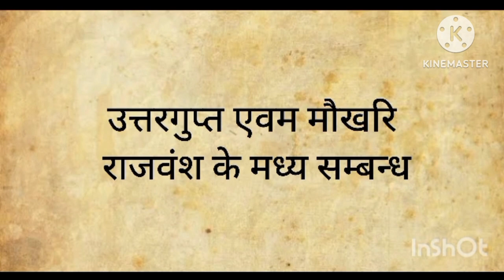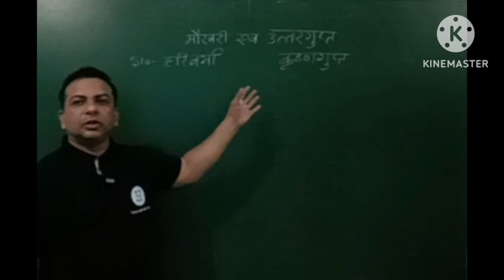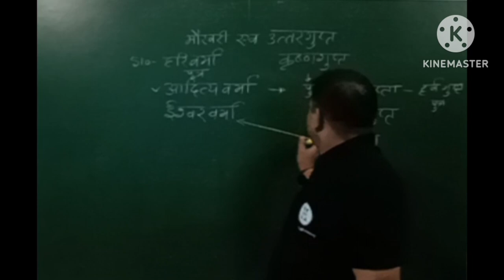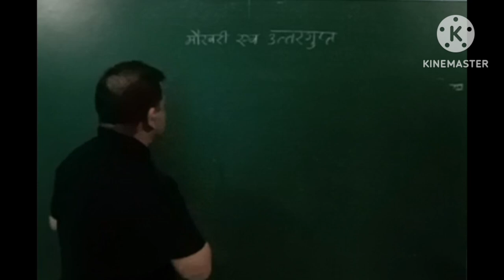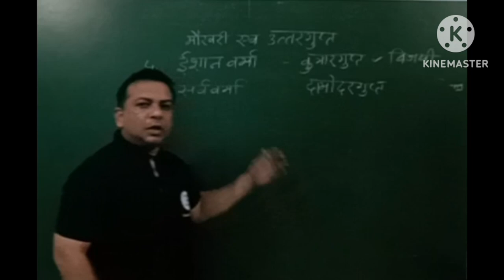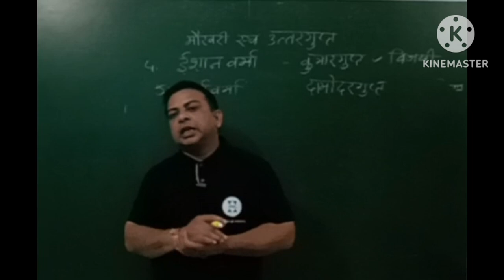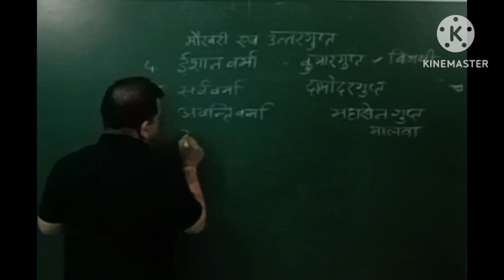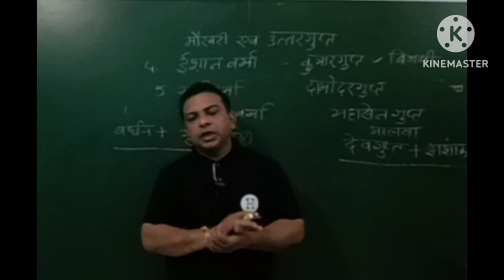उत्तरगुप्त वंश । मौखरि वंश । उत्तरगुप्त वंश और मौखरि वंश के मध्य आपसी सम्बन्ध एवम संघर्ष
उत्तरगुप्त वंश एवम मौखरि वंश के मध्य आपसी सम्बन्ध एवम संघर्ष